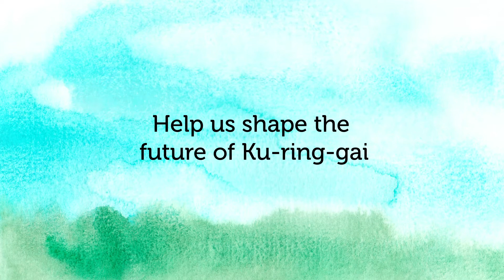Net Zero Communities